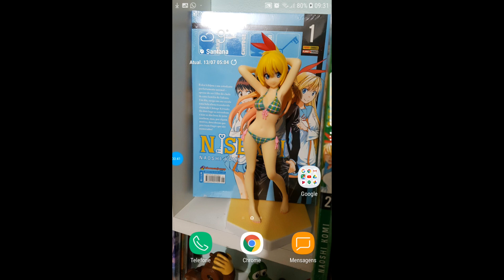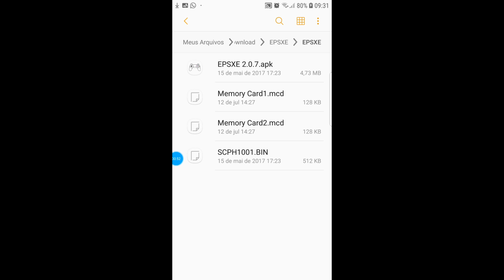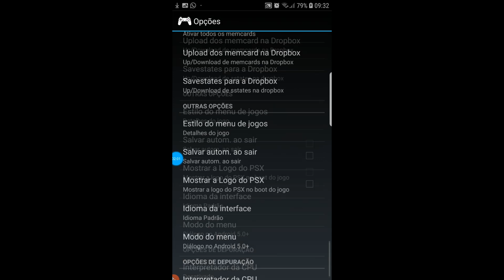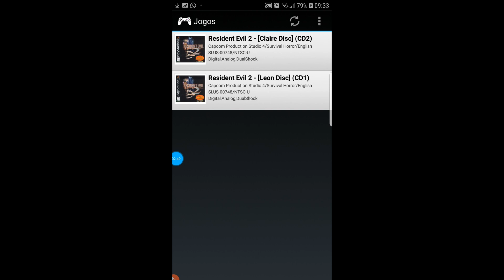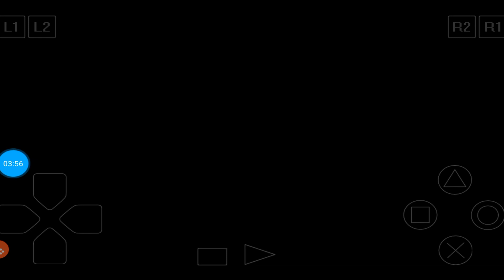EMULADOR CONFIGURADO PS1 - PARA O ANDROID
você precisa baixar os 4 arquivos para baixar o EMULADOR e configurar ele !
Download do EMULADOR: SEGUE NA DESCRIÇÃO
Download da BIOS do emulador: SEGUE NA DESCRIÇÃO
Download do memory card 01: SEGUE NA DESCRIÇÃO
Download do memory card 02: SEGUE NA DESCRIÇÃO

Não esqueça de visitar nosso site de animes!

00:00 Intro do Canal
00:12 Informações sobre o Emulador
01:10 Como instalar o APK
01:40 Configurando o APK e todos os arquivos
02:40 Como jogar??